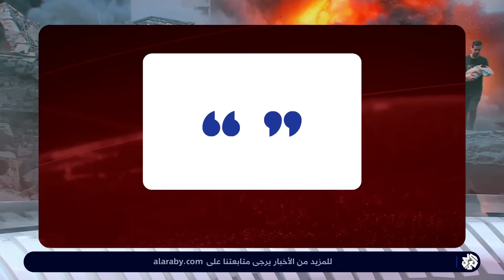آلاف القتلى في صفوف الإسرائيليين .. تحذيرات إسرائيلية من خطورة الحرب مع حزب الله